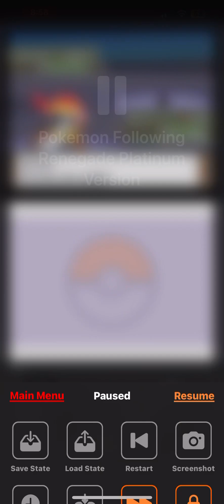Capturing Articuno! | Renegade Platinum